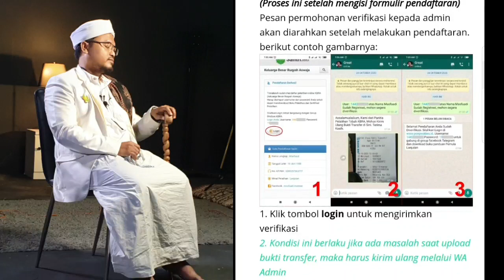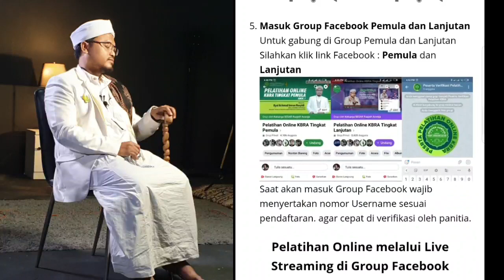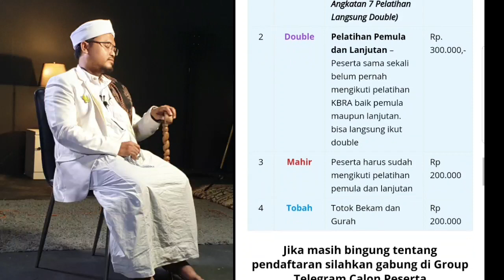Belajar Ilmunya Kyai || INFO PELATIHAN Ruqyah Aswaja Bersama Kyai Imron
Info Resmi Pendftaran Pelatihan Online KBRA Angkatan 7. Ini kesempatan emas memiliki ilmu pengobatan yang ada pada kyai Imron, dan mujarrab (bisa dipraktekkan) langsung. Dan sekaligus resmi menjadi murid dan anggotanya kyai.

Fasilitas :

1. Buku Faidhul Mannan juz 1
2. Buku Faidhul Mannan juz 2
3. Buku Al-Madad Ash-Shomad juz 1
4. Buku Wirid Khusus
5. Sertifikat
6. Ijazahan buku Maslak
7. Masuk groupnya kyai

Pendaftaran dibuka Tanggal 2 November dan ditutup Tanggal  17 November 2020